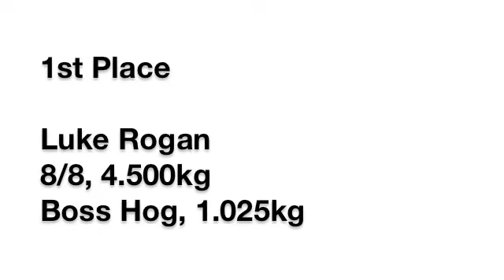Hobie Mooloolaba Event Winner 2014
Luke Rogan and Tyson Hayes explain their successful techniques from the Mooloolaba Round of the Hobie BREAM Sereis. They were separated by just 5 grams at the end of 2 days fishing.